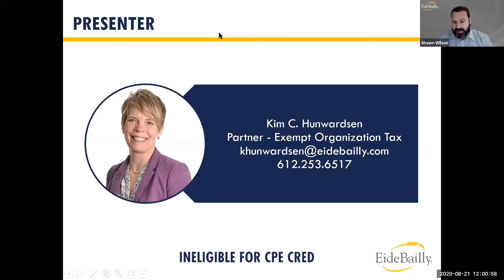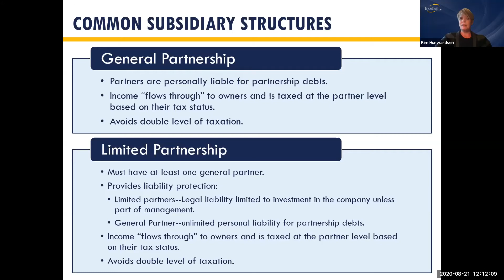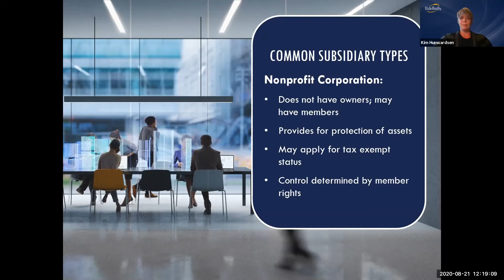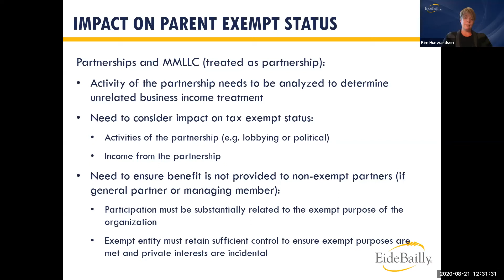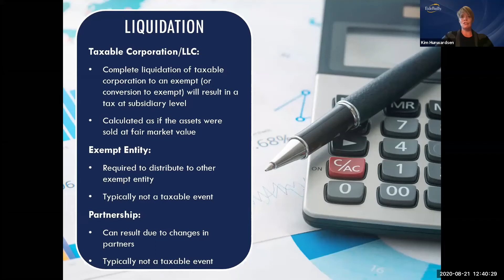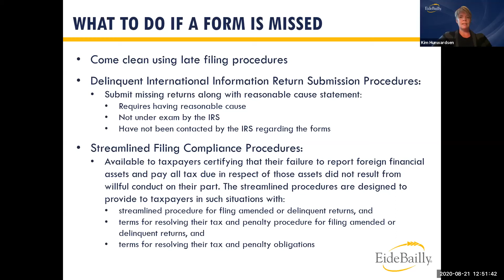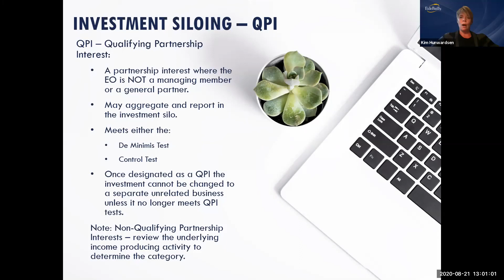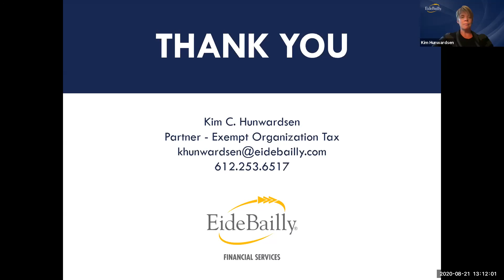Planning for Emerging Risks in the Future: Tax Risks Associated with Complex Activities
Course Description:
The changing economic environment may lead healthcare systems to explore new strategic business arrangements, restructurings, investment alternatives and new revenue streams. Each of these transactions can lead to a variety of tax risk and compliance issues that must be considered as part of the analysis. In this seminar, we will discuss various business structures and the potential tax risks and compliance considerations of each, including potential taxes on transactions between related entities. We will also address how the new rules regarding unrelated business income apply to new activities and tax considerations related to alternative investments, including unrelated business income and potential state and foreign reporting.

Learning objectives:
 • Discuss business and tax risks of different types of entities in corporate structures
 • Identify the issues related to intercompany transactions between related entities
 • Recognize the potential tax and reporting compliance risks in alternative investment options
 • Discuss the potential tax implications of new revenue streams